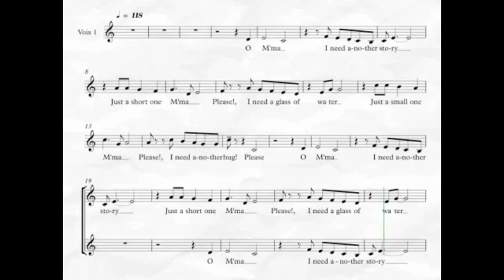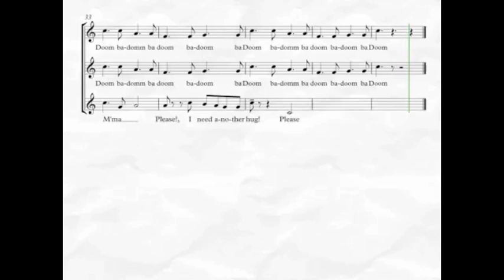O M'ma canon à 3 voix